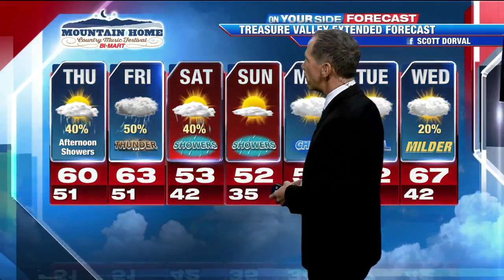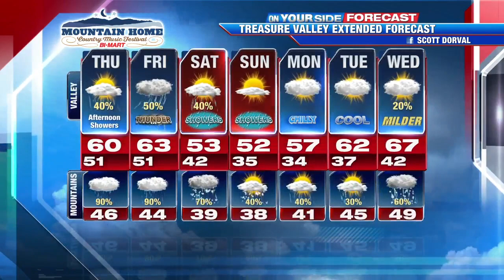Scott Dorval's On Your Side Forecast: Wednesday, April 5, 2017